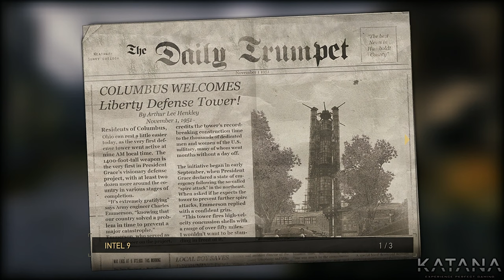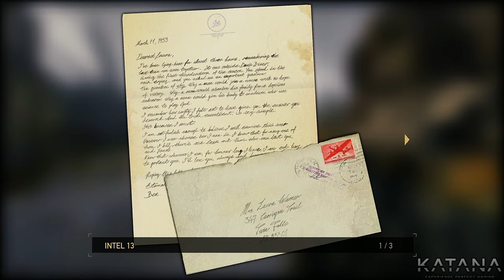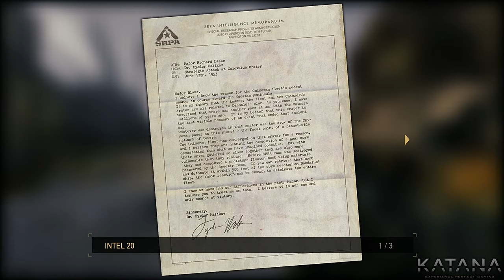Resistance 2 | All Intel Locations Guide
All Resistance 2 Intel locations in the order they appear in the game.
The content of the Resistance 2 Intels is shown from 6:27

00:00 Intro
00:06 Prologue
00:40 Chapter 1
02:13 Chapter 2
02:46 Chapter 3
03:49 Chapter 4
05:13 Chapter 5
05:26 Chapter 6
05:43 Chapter 7
06:27 Content of the Intels